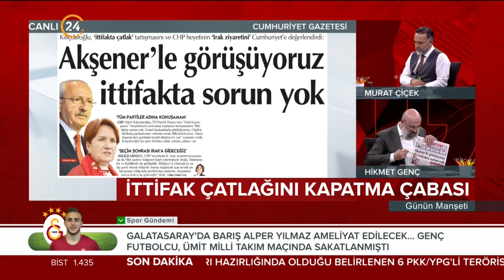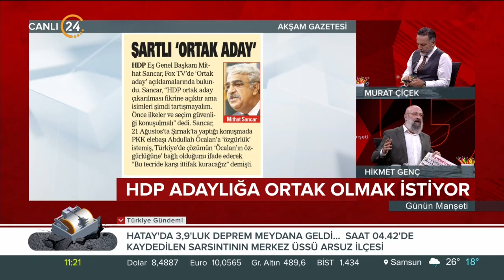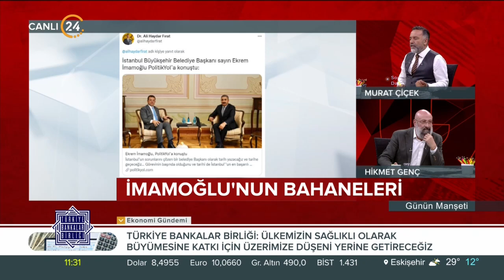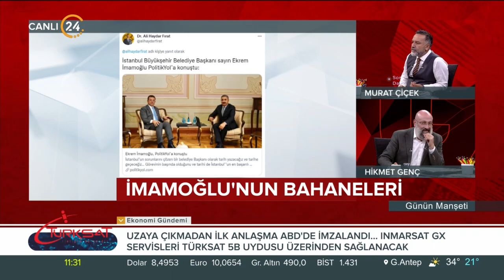Günün Manşeti - 09 09 2021